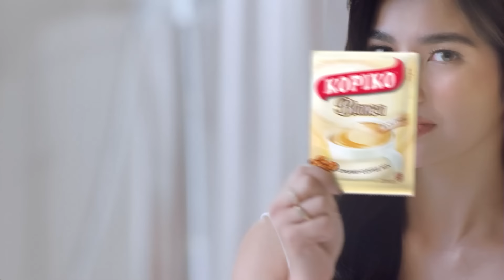EAT BULAGA | DabarKids Justin John Rene and Maria Hannah Dasha!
Bibong-bibo at bagong mga idol na DabarKids ang sumalang ngayon dito "Barangay Cinema: Childstar of the Year"! Narito sina DabarKids Justin John Rene and Maria Hannah Dasha na nagpamalas ng kanilang galing sa singing at acting!

WEEKDAYS | 12NN
SATURDAYS | 11:30AM